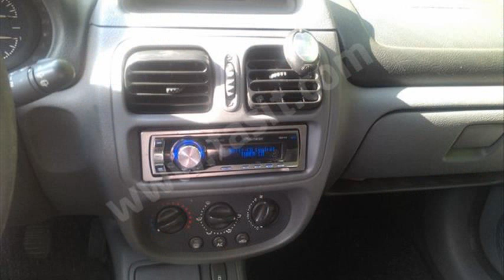Renault Clio 1.6 RTE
renault clio 1.6 rte forum
renault clio 1.6 rt auto
renault clio 1.6 rt 8v
2000 renault clio 1.6 rte
renault clio 1.6 rte yakıt